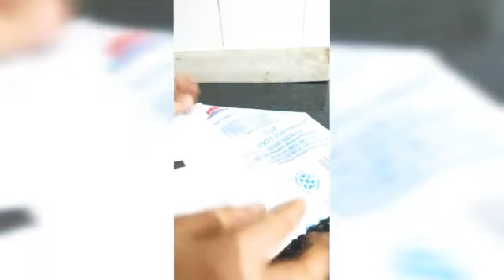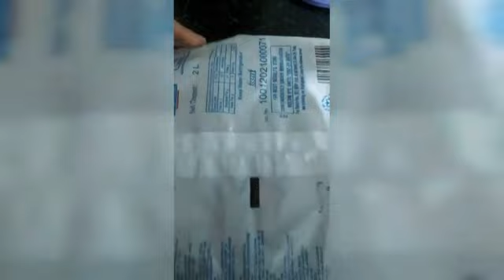How to make Chocolate Ice Cream / Ice Cream recipe / Easy kids recipes / no fire recipe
Ingredients =
2 Choco-chip biscuits eg. Tiger crunch,      Happy -happy etc.( rs. 10 each )
4 spoons sugar
1 cup chilled milk
1 packet milk powder  ( rs. 10 )
1/2 cup malai
1 tablespoon vanilla essence